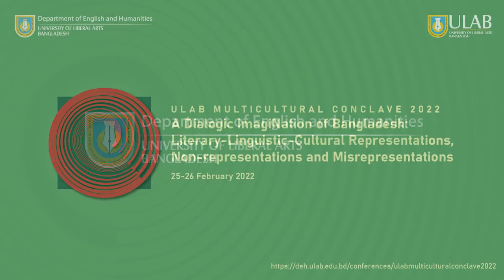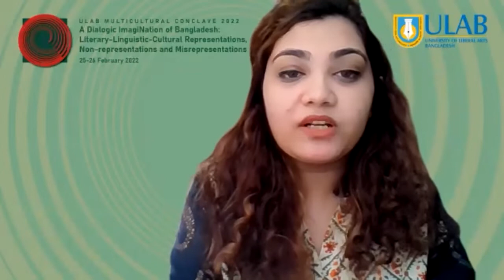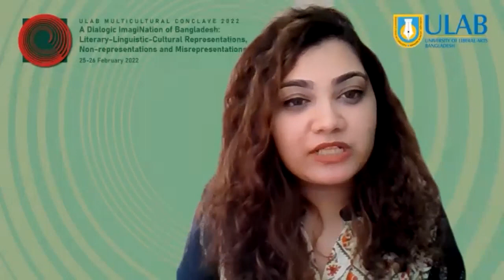Inauguration: ULAB Multicultural Conclave 2022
As we observe the 50th anniversary of Bangladesh and the 70th anniversary of 21 February 1952, a movement that catalyzed the beginning Bengali nationalist movements in East Pakistan, our celebrations create the scope to read and reread how this nation is imagined in manifestations of the public consciousness–in literary texts, films, and other popular media.

The Department of English and Humanities (DEH) at the University of Liberal Arts Bangladesh (ULAB) sought to raise these inquiries and more in its 2022 Multicultural Conclave, focusing on ‘A Dialogic ImagiNation of Bangladesh: Literary-Linguistic-Cultural Representations, Non-representations and Misrepresentations’.

The two-day online Conclave, beginning on Friday, February 25 and ending on Saturday, February 26, 2022, was held on Zoom and aired live on ULAB’s social media pages.

The keynote and plenary sessions explored the ideas of nation, nationalism, and nationhood; on how specific spaces and time periods shape the characters portrayed in narratives on Bangladesh; and how these local and global representations, in turn, shape relationships between this nation and those living in it. Through exploring and debating these issues, questions like the following were raised: can we reach towards a more inclusive narrative of Bangladesh in the coming years? Can we help envision a state whose story encompasses the episodes of history as yet inaccessible to students and the youth, a story that includes the experiences of all political, linguistic, ethnic, and gender identities?

Keynote Speakers at the conclave included Professor Ganesh N. Devy, best known for the People’s Linguistic Survey of India; Professor Syed Manzoorul Islam, award-winning fiction writer, critic, and professor of English at ULAB; and critic, educator, activist, and editor Professor Saugata Bhadhuri, specialist in the literary and cultural history of colonial history at Jawaharlal Nehru University, India.